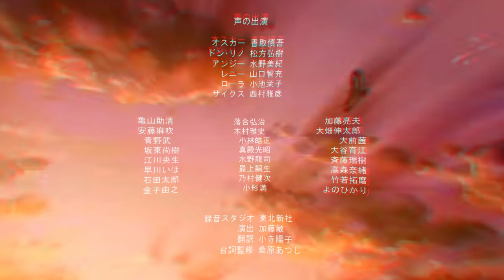Fortnite The Anime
Fortnite but it's Anime.